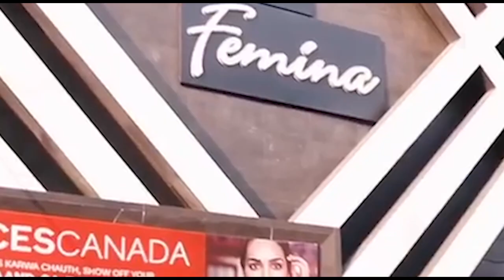बदनामी होने पर भाई ने बहन को उड़ा दिया । Firstbyetv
मेरठ के सरधना में प्रेम प्रसंग से दुखी भाई ने बदनामी होते देख रात को सोते हुए अपनी बहन की गोली मार कर हत्या कर दी। धमाके की आवाज सुनकर मामा व परिजन बाहर निकले तो वह यह कहते हुए भाग निकला कि उसने बहन को गोली मार दी है और अब खुद थाने जा रहा है। थाने पहुंचे युवक को पुलिस ने गिरफ्तार कर लिया है। युवती का नाम सिमरन है जबकि हत्यारोपी भाई आरिफ है। यह घटना सरधना के इस्लामाबाद मोहल्ले में हुई  ।।